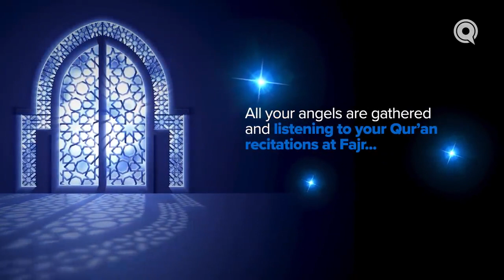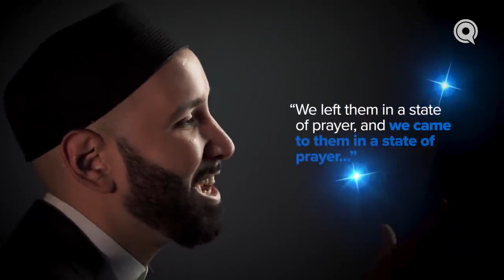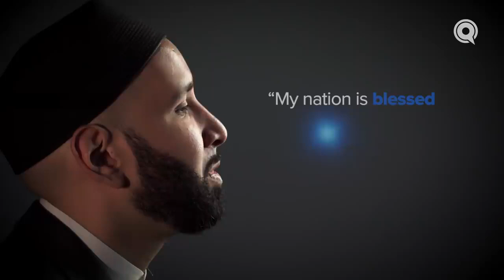Episode 5: Switching Shifts ▪︎ Angels in Your Presence ▪︎ A Ramadan Series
Courtesy of The Yaqeen Institute.

Speaker - Imam Omar Suleiman.